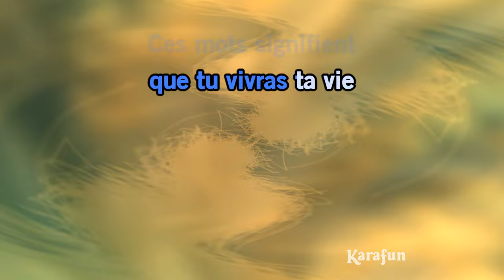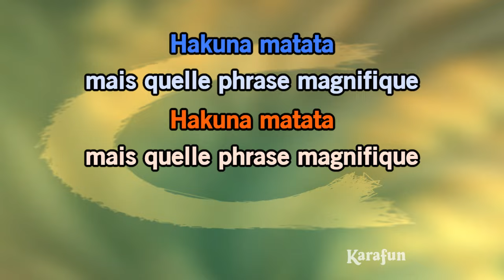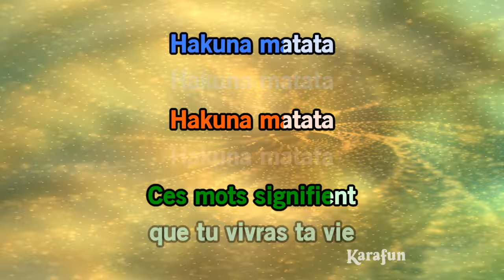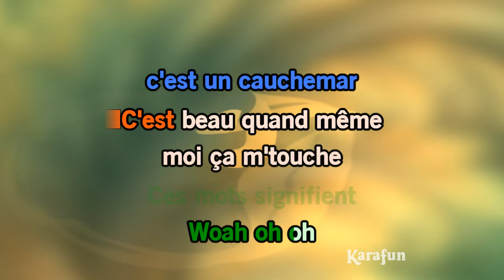Hakuna Matata (version française) - Le Roi lion (film 2019) | Karaoke Version | KaraFun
* Cette version contient un guide vocal d'apprentissage à faible volume. La version karaoké sans guide vocal est disponible Cet enregistrement est une reprise de Hakuna Matata (version française) rendu célèbre par Le Roi lion (film 2019) - Le titre proposé est un Playback et non la musique originale, il n'est pas chanté par Le Roi lion (film 2019). Cette version instrumentale/playback contient un guide vocal, les paroles et les choeurs.